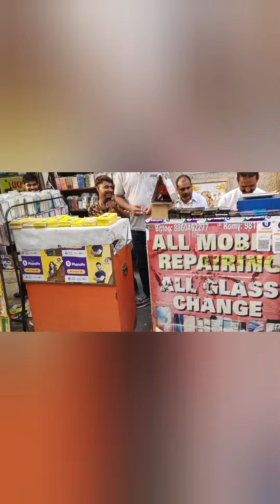krish na Aaj icecream Sheikh banaya 🍹🍦🍦 my 2nd vlog